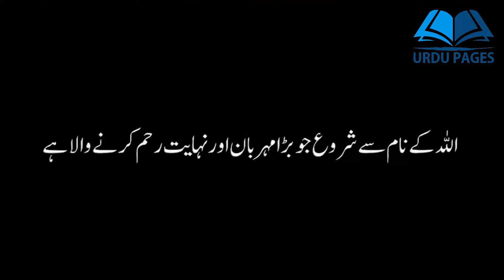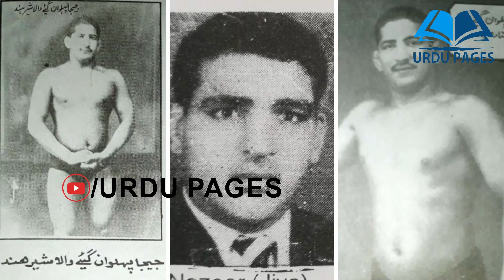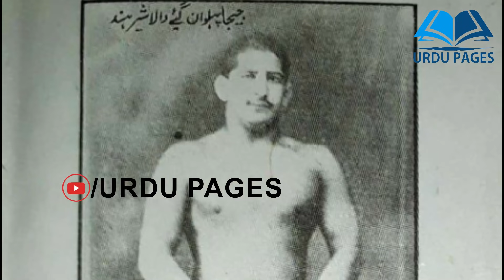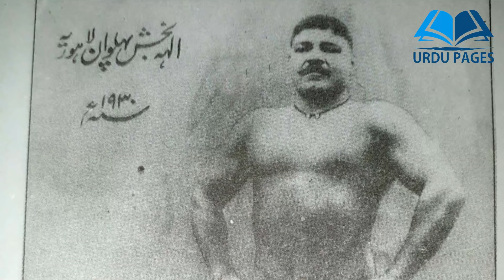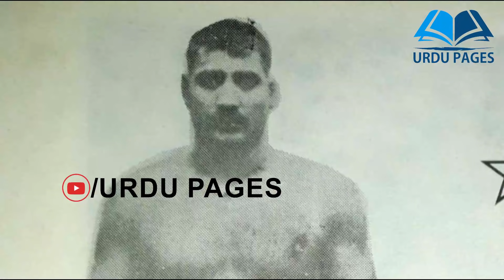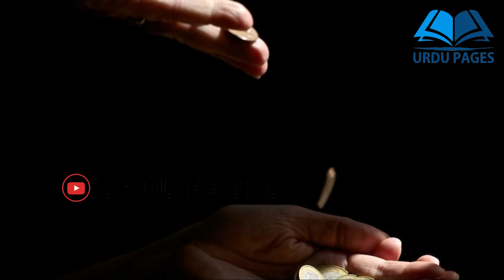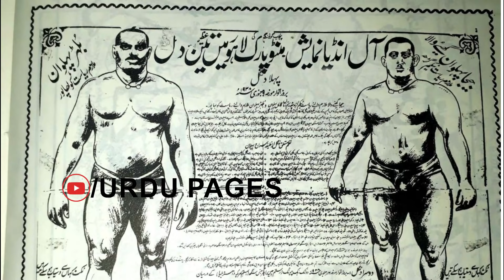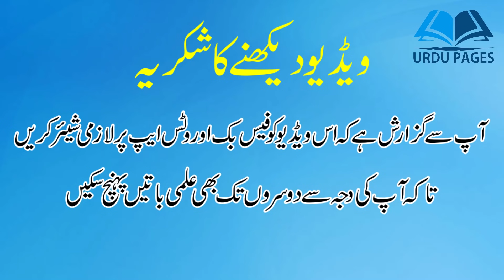Jeeja Pehalwan Ghaiy Wala | جیجا پہلوان گھیئے والا | Desi Wrestler | Pakistani Wrestler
Jeeja Pahalwan | Jija Pahalwan | جیجا پہلوان

Jeeja Pehlwan was born in 1914 at Lahore. He was pupil of Gama Pehalwan Rustam e Zaman. He fought many famous bout like Ganda Singh Johal, Ghulam Ghouse Pehlwan, Bhima Chorigar, Mahaja Balaki wala, Puran singh, Mangal Singh, Bullud Pehlwan, Younas Gujranwalia, Chirag Pehlwan and many more.